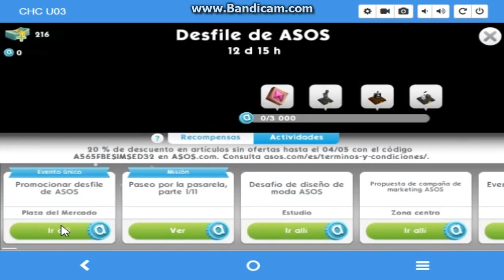Los Sims Mobile Nuevo Evento